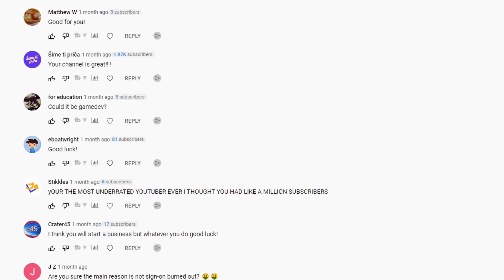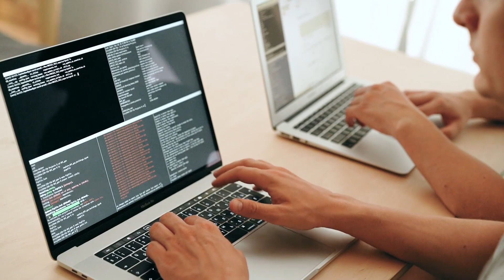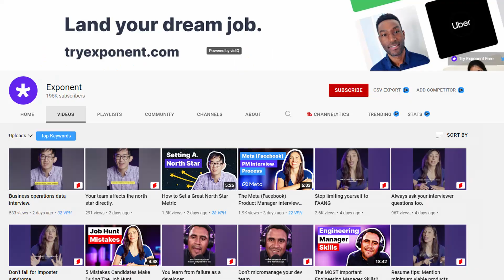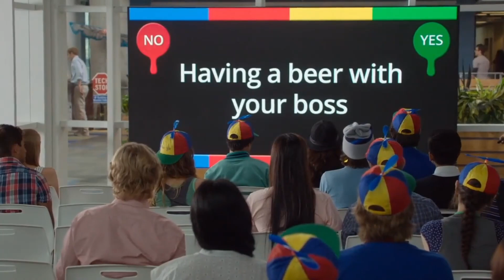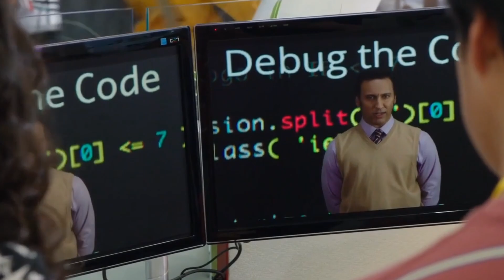So... I Got a Job at Google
Chapters :
00:00 - context
00:46 - Google recruiter and first steps
01:56 - final interviews
03:36 - interview results and negotiations
05:44 - final thoughts

If you watched my previous video, I mentioned that I left my program manager position at Microsoft. I'm stoked to share that I've decided to join Google as a technical program manager in Google Cloud!

While I was at Microsoft, I started casually looking for some other teams both within Microsoft, as well as outside the company. And I was pretty open to software engineer, data science, and program manager positions.

I originally sent some applications to Google in the fall of 2021, but never really heard anything back. Randomly in the first week of 2022, I received an email from a Google technical recruiter, seeing if I was interested in technical program manager opportunities at Google.

I'm always open to new opportunities, so I decided to see where it went. One of the best pieces of advice I got was from one of my managers at Microsoft, which was continuously interview at other companies. It keeps your interviewing skills sharp and shows you what other opportunities might be out there.

After a couple of HR screens and one phone interview with a Google program manager, I made it to final interviews. Since I was interviewing for a technical program manager role, I would have 1 program manager interview, 2 system design interviews, and 1 GCE (General Cognitive Ability) interview. I had never done a proper computer science system design interview before, so I am very glad I studied a lot before the final interviews.

After hearing back from the recruiter about my interview feedback, I moved onto team matching. Team matching at Google is basically an opportunity to see if you'd fit well with whichever team. After matching with my team, my Google recruiter then sent all of my feedback to the Google hiring committee, which as the end decision on whether you get an offer or not.

Fortunately, I passed hiring committee and moved on to offer negotiation. Overall, everyone that I interacted with from Google during the interview process was great, which is important for any new potential employer.

As a technical program manager at Google, I still code but with a flavor of a bunch of different responsibilities as well. I'll most likely make a follow up video once I've been at Google for longer.

Movie clips from The Internship (2013)